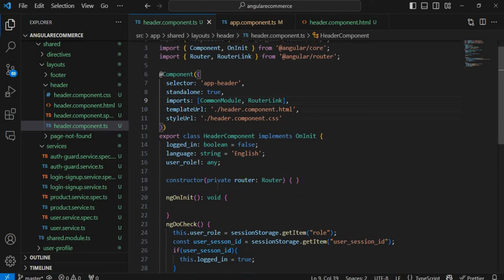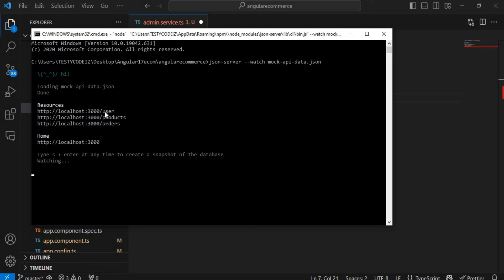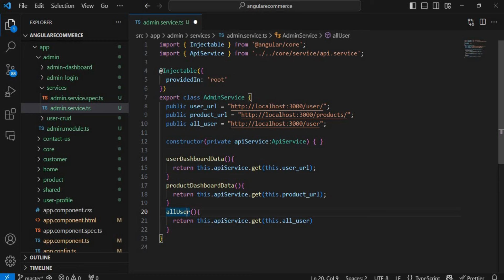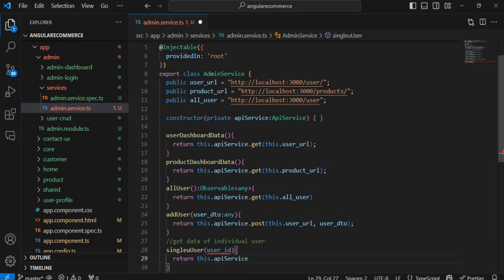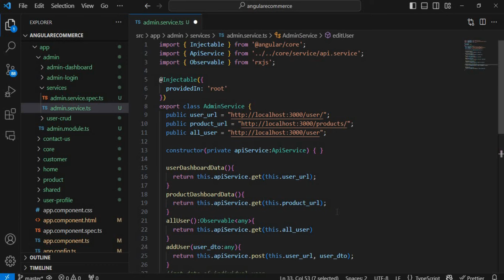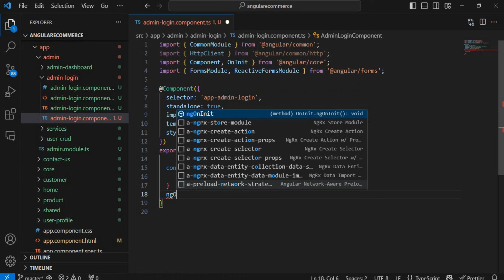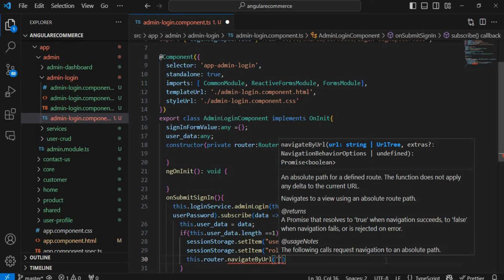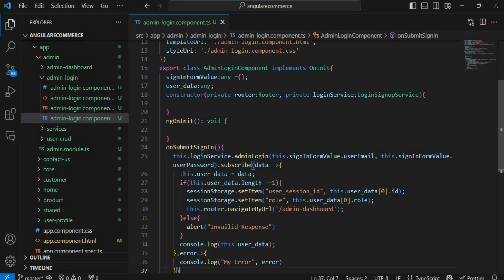Angular 17 ecommerce project from scratch | Admin service in Angular | Admin Login in Angular 17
Angular services provide a way for you to separate Angular app data and functions that can be used by multiple components in your app. To be used by multiple components, a service must be made injectable.